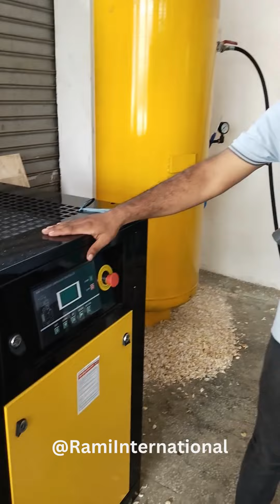Garlic Peeling Machine In Delhi | Happy Customer Testimonial 😍 | 100% Satisfied Customers Review 🧄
Happy Customer Testimonial from Delhi

Garlic Peeling Machine In Delhi
Customer Testimonial
Rami Customer Review

Garlic Plant Setup.

100% Customer Satisfaction.

Interested in this product?

Tell Us Your Requirement And Get Free Quotes From Our Sales Team.

इसी तरह की काजू और लहुसन का बिज़नेस मशीनरी के बारे में ज्यादा जानकारी के लिए हमारी यूट्यूब चैनल विजिट करिये :

𝗛𝗼𝘄 𝘁𝗼 𝘀𝘁𝗮𝗿𝘁 𝗽𝗲𝗲𝗹𝗲𝗱 𝗴𝗮𝗿𝗹𝗶𝗰 𝗯𝘂𝘀𝗶𝗻𝗲𝘀𝘀 𝗶𝗻 𝗛𝗜𝗡𝗗𝗜 : Click on this link & watch full details video

𝗛𝗼𝘄 𝘁𝗼 𝘀𝘁𝗮𝗿𝘁 𝗽𝗲𝗲𝗹𝗲𝗱 𝗴𝗮𝗿𝗹𝗶𝗰 𝗯𝘂𝘀𝗶𝗻𝗲𝘀𝘀 𝗶𝗻 𝗧𝗔𝗠𝗜𝗟 : Click on this link & Watch full details video